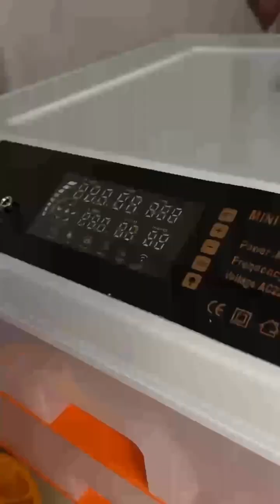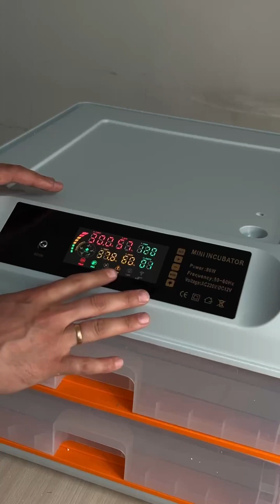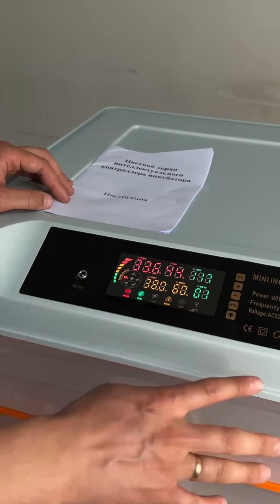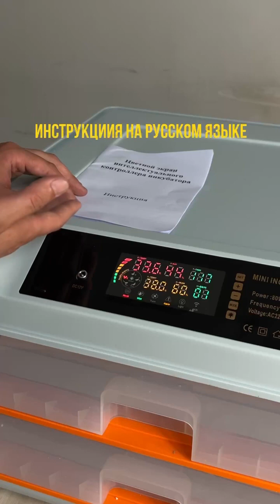Инкубатор 256 Бизон Птицевод Оранжевый полная инструкция, приобрести товар можно по ссылке ниже 👇